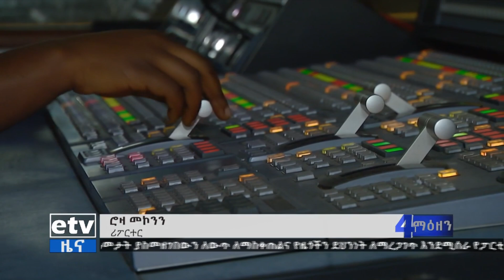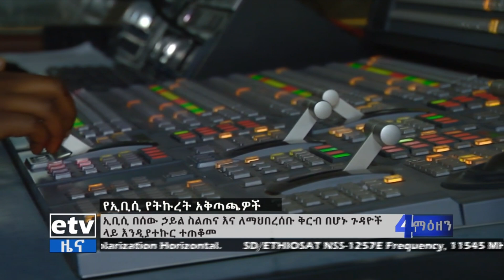ኢቲቪ ለዜጎች አንድነትና የጋራ ዕሴት Etv | Ethiopia | News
ኢቲቪ ለዜጎች አንድነትና የጋራ ዕሴት